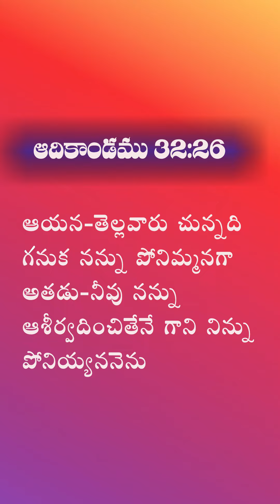Sometimes god tests you like he did towards Jacob.| K.Shyam Kishore